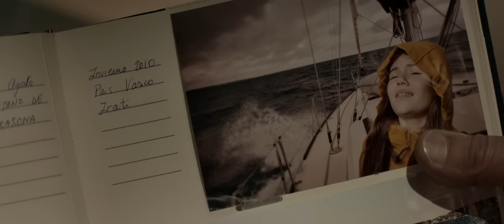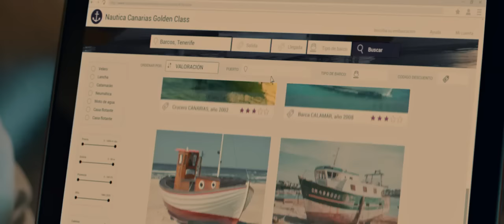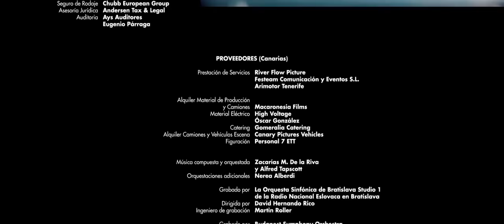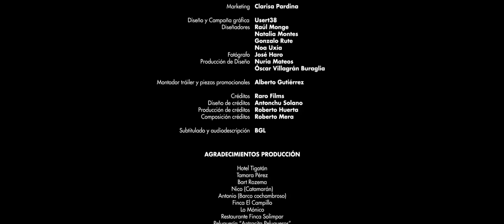Hollywood comedy movie Wedding unplanner in Hindi original best comedy movie in the world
only Hollywood movies in Hindi